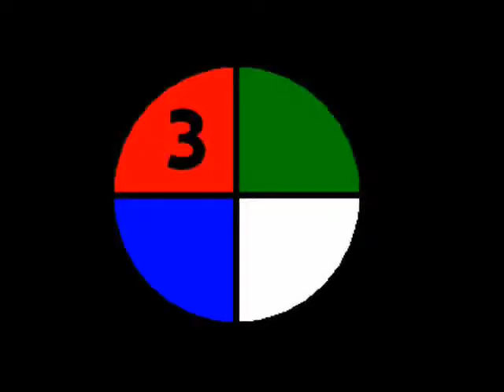Am I a hater and troll? Is this a hateful metaphor?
I am beginning to think that yes, in my own snarfily cringeing and snide way, I am just another hater. You tell me.